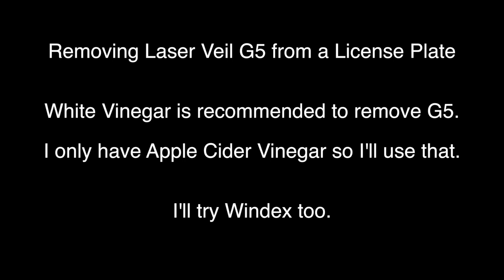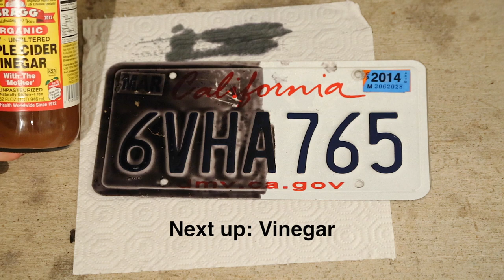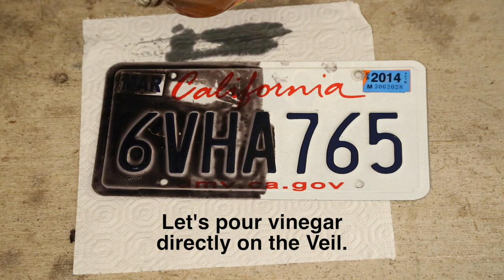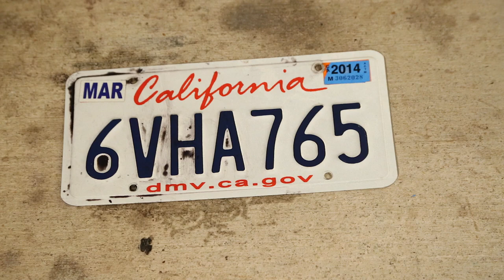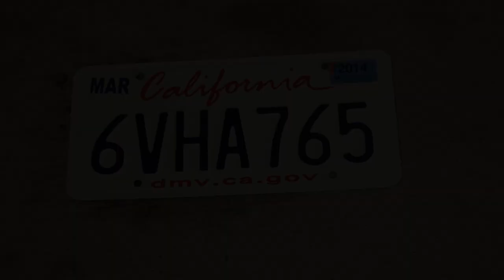Removing Veil G5 from a license plate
Here we remove Laser Veil G5 from a license plate. We use vinegar as recommended and it does do the job. We also try windex and it doesn't work. This application is about 2 days old and is definitely dry by then.

You can ignore the leaves that got blown into the paint while it was drying. :D